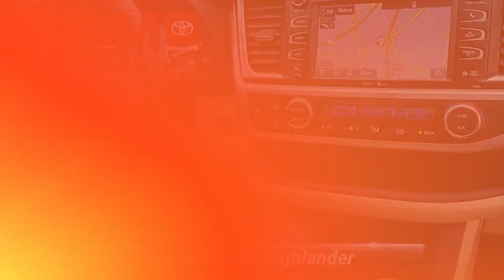Used 2015 Toyota Highlander Limited, Langhorne, PA 24039A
Team Toyota Langhorne